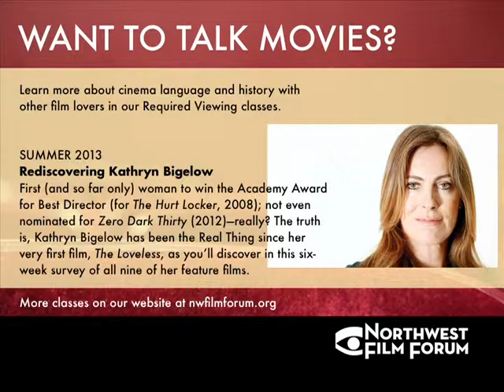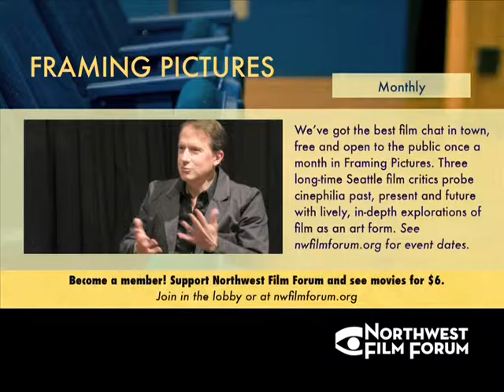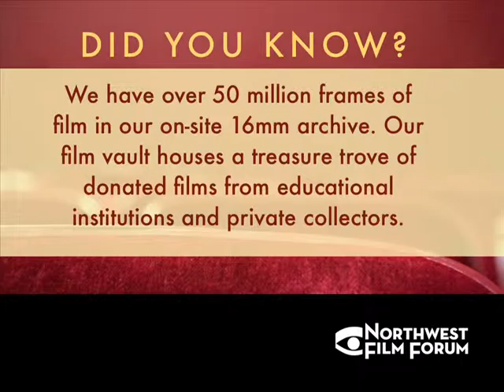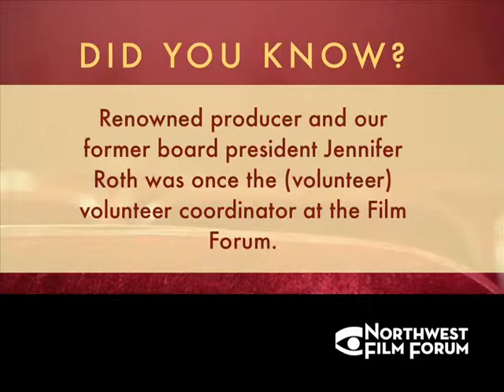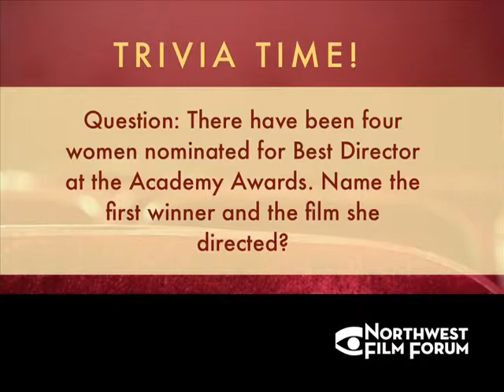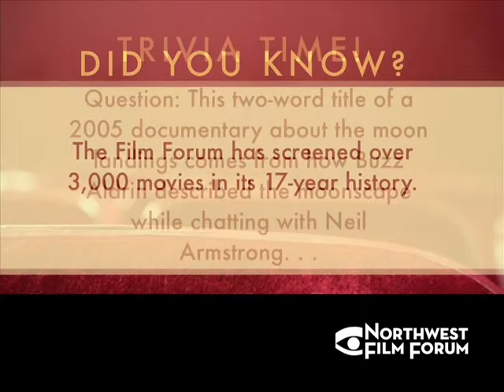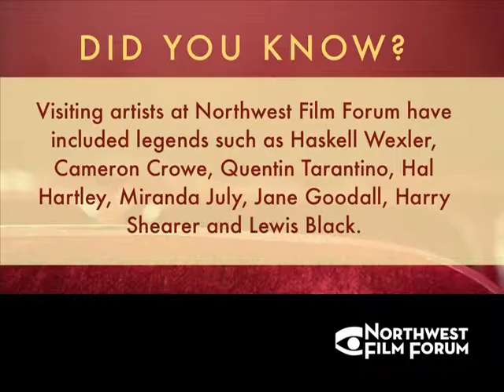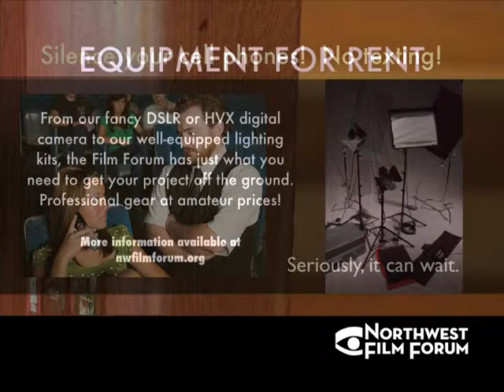Found Footage - Slideshow 5